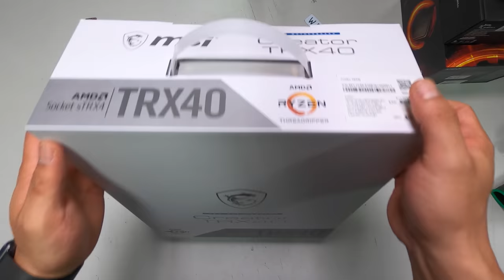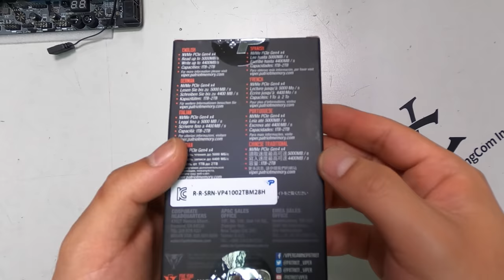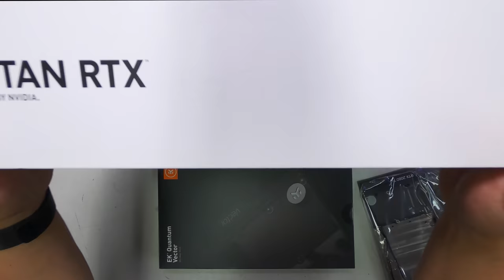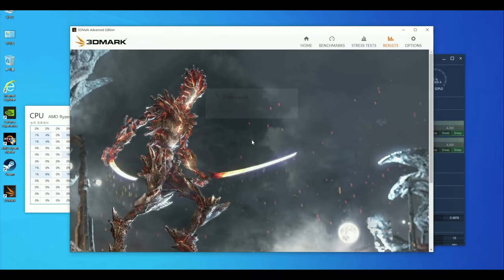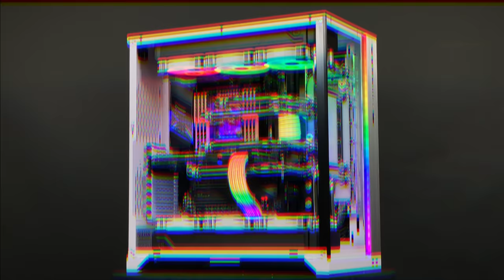$12 000 Threadripper 3990X & TITAN RTX Workstation WaterCooled build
CPU: AMD RYZEN THREADRIPPER 3990X
M/B: MSI CREATOR TRX40
RAM: G.SKILL DDR4 128G PC4-25600 CL15 TRIDENT Z RGB (16Gx8)
SSD: PATRIOT VIPER VP4100 M.2 1TB
HDD: Seagate 4TB Barracuda
VGA: NVIDIA TITAN RTX D6 24GB
CASE: Lianli PC-O11D XL WHITE
POWER: Seasonic FOCUS GOLD GX-1000 Full Modular
CABLE: Lianli STRIMER PLUS 24PIN, 8+8PIN
COOLER: CORSAIR LL120 WHITE (3Pack/controller), CORSAIR LL120 WHITE (1Pack)(3EA)
CUSTOM PARTS: Lianli DISTRO PLATE G1, EKWB sRT4 D-RGB WB, EKWB Quantum TITAN RTX WB,
OD16mm Silver Pipe, BARROW Silver Fitting, EKWB CoolStream Classic PE 360(2EA)